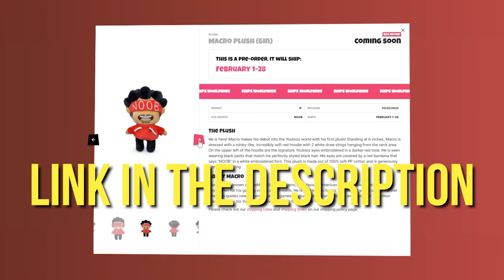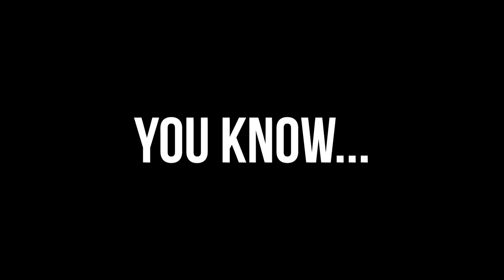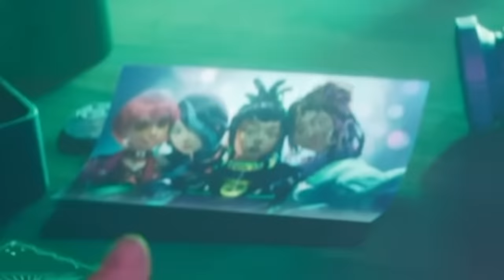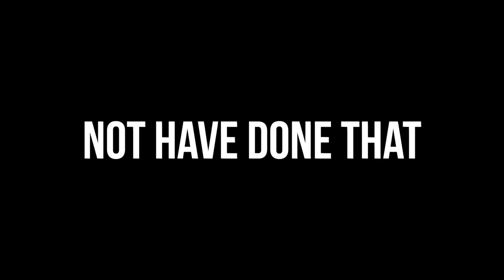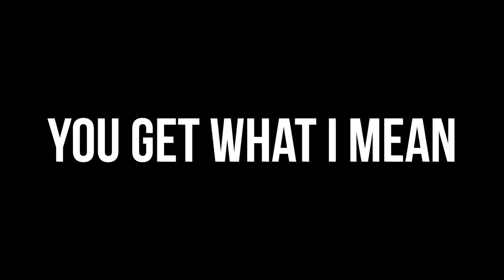CATALYST ... For Noobs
Catalyst is the 23rd legend in Apex Legends, and her entire kit is all about ferrofluids and vibes. So let's learn how to play her in this episode of "For Noobs!"

The Intro song is "The One and Lonely" by Carter Ace